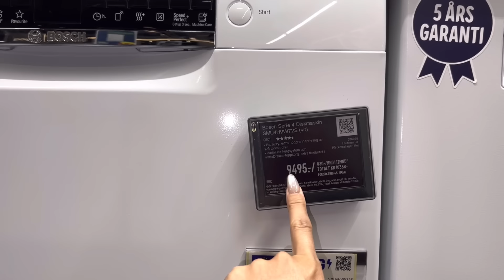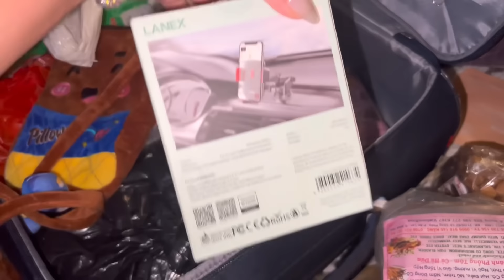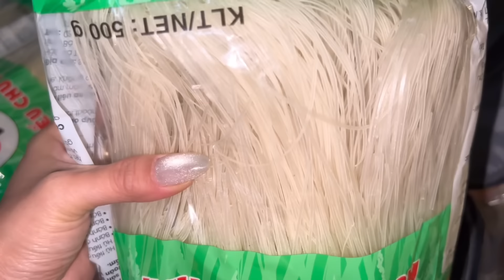595 | Khui 3 kiện hàng mua từ Việt Nam sang Thuỵ Điển, Về đến nhà Mua máy rửa chén mới, vì sao?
595 | Khui 3 kiện hàng mua từ Việt Nam sang Thuỵ Điển, Về đến nhà Mua máy rửa chén mới, vì sao?

595 | Khui 3 kiện hàng mua từ Việt Nam sang Thuỵ Điển, Về đến nhà Mua máy rửa chén mới, vì sao?

595 | Khui 3 kiện hàng mua từ Việt Nam sang Thuỵ Điển, Về đến nhà Mua máy rửa chén mới, vì sao?